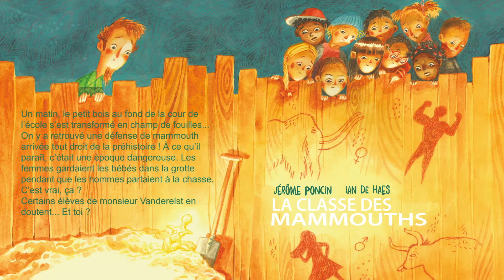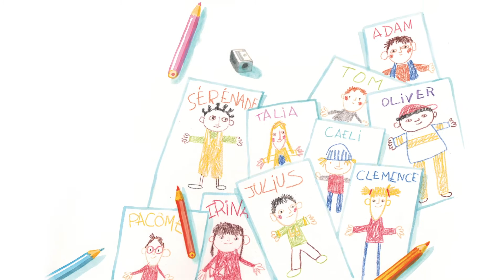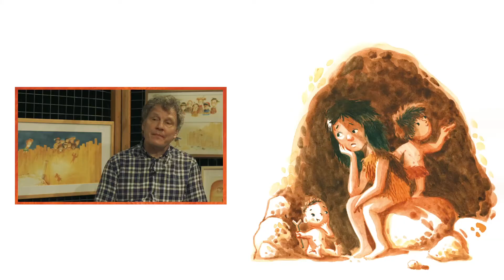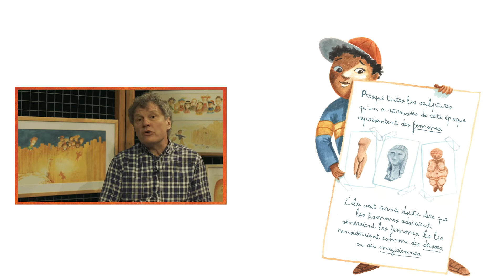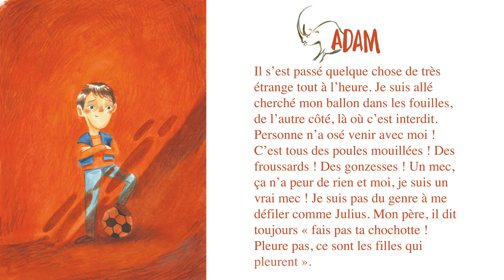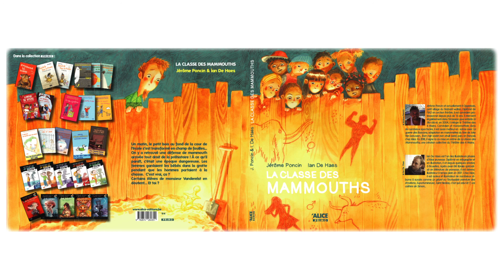La classe des mammouths un spectacle et un roman jeunesse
« La classe des mammouths » avec l’auteur Jérôme Poncin et l’illustrateur Ian De Haes.
 Le thème principal du livre est consacré aux stéréotypes de genre. On y découvre qu’à la préhistoire, les tâches (chasse, repas, s’occuper des enfants) étaient remplies indifféremment par les deux sexes.

Une rencontre diffusée dans le cadre de la Foire du Livre de Bruxelles 2021.